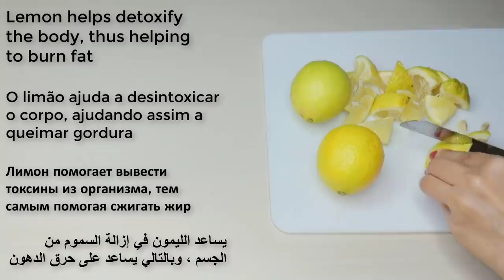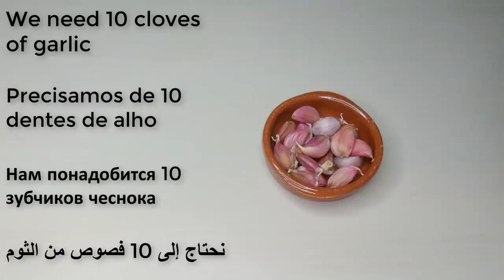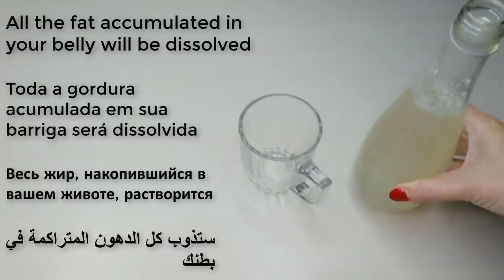drink lemon with garlic and you will thank me for the recipe !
Eat Lemon Mixed With Garlic For 7 Days, THIS Will Happen To Your Body!
drink lemon with garlic and you will thank me for the recipe, drink to lose weight, weight loss drink for belly fat,strongest belly fat burner drink

Video by Andres Ayrton from Pexels
Video by Anna Tarazevich from Pexels